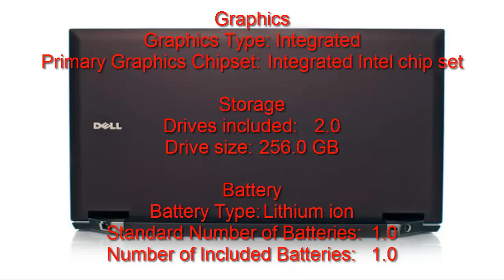Dell Latitude Z600 review - wireless charging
Dell Latitude Z600 wireless charging review
Processor
Processor speed: 1600.0 MHz
Cache size: 3.0 KB
Bus speed: 800.0 MHz

Display
Display size: 16.0 inches
Display type: LCD Display
Resolution: 1600 x 900 pixels
External Monitor Interface: Integrated

Graphics
Graphics Type: Integrated
Primary Graphics Chipset: Integrated Intel chip set

Storage
Drives included: 2.0
Drive size: 256.0 GB

Battery
Battery Type: Lithium ion
Standard Number of Batteries: 1.0
Number of Included Batteries: 1.0

Ports and Connections
Available Interfaces:
DisplayPort
Serial ATA - 7 pin
USB - Universal Serial Bus 2.0

Ethernet Type:
10/100/1000 Mbps
Wireless Ethernet - 54 Mbps IEEE802.11a
Wireless Ethernet - 54 Mbps IEEE802.11g
Wireless Ethernet - 540 Mbps IEEE802.11n

Wireless connection: 802.11 n

Memory
Memory size: 4000.0 MB
Memory type: DDR2 SDRAM
Memory speed: 800.0 MHz

Dimensions
Width: 15.6 inches
Depth: 10.7 inches
Height: 0.57 inches
Weight: 4.5 pounds
Weight with Accessories: 6.3 pounds

Optical Drive
Included Drives: BD-ROM

Sound
Speakers: Stereo

Included Software
Operating System: Microsoft Windows Vista Ultimate

Other Features
Docking Station Port: Yes
Devices
AC Adapter
Camera
Fingerprint Reader
Input devices: Touchpad
Pointing Device: TouchPad

PERFORMANCE
Overall Performance
WorldBench 6 Score: 78.0

Battery
Battery Life: 3:01   (hh:mm)

Office Productivity
Web Browsing: 382.0   seconds (lower is better)
Office Suite Use: 409.0   seconds (lower is better)
File Compression: 378.0   seconds (lower is better)

Gaming
Unreal Tournament 3, Medium, 800 by 600: 9.0   Frames per second (higher is better)
Unreal Tournament 3, Medium, 1024 by 768: 7.3   Frames per second (higher is better)
Unreal Tournament 3, Highest, 800 by 600: 7.2   Frames per second (higher is better)
Unreal Tournament 3, Highest, 1024 by 768: 5.9   Frames per second (higher is better)

Multitasking
World Bench 6 Multitasking: 511.0

Performance
World Bench 5 Multitasking: 511.0
You read car magazines for reviews of wheels you want to buy--and of the odd machine that you'd never be able to afford in a million years but can admire from afar. That's the Dell Latitude Z600 ultraslim laptop. Wait--a "sexy" Dell Latitude? It's hardly practical--or economical--but if you're into forward-thinking tech, this portable that starts at around $2000-plus is worth a good longing look. (Our review unit, as configured, sells for a mere $4323 with its wireless charger and base station).

First observation: The Z600 is wide and way thin. We're talking a laptop with a 16-inch screen and only 0.57 inch thick (and weighs about 4.5 pounds with the standard 4-cell battery). It defies logic creating a machine this big, yet thinner than many ultraportables. You'll want to take it everywhere and show it off, but since it has a 16-inch screen, you'll have a tougher time finding a bag it will fit in. (For what it's worth, Sony's recently unveiled VAIO X Series ultraportables are a whole 0.02 inch thinner.) But I'm getting a little ahead of myself.

Grab the Z600, and you'll feel a supple, almost rubbery, black-cherry coating reminiscent of what Lenovo does on some ThinkPads. Open her up, and you're greeted by a 1600-by-900-pixel panel. Along the right side, Dell's TouchEdge LCD sensor technology replaces the need to clutter the machine with many shortcuts (you'll find volume controls parked above the keyboard, plus an instant-on shortcut button--more on the latter in a minute). Just tap an indent near the bottom of the panel, and it pulls up an overlay of application shortcuts. Tap the frame, and it launches whatever program you configure. It works really well.